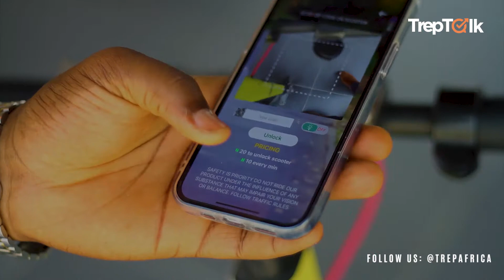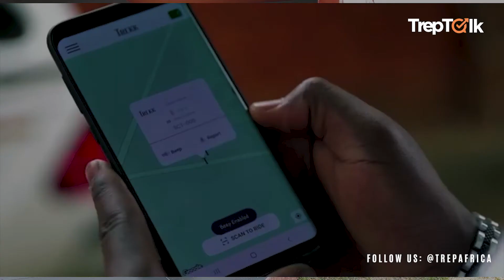Africa's First E-Scooter Sharing Platform | Trekk Scooters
As an Africa revolutionary transportation giant company, TREKK Scooters was founded majorly to solve human problems as it relates to transportation. This by creating one of the fastest, eco-friendly means of mobility (eco-mobility) around and within cities in Nigeria (Universities and residential areas; under our scope).